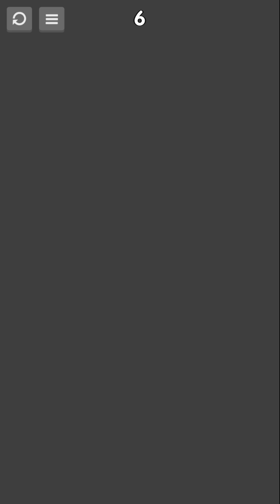Coolmath - Destroy numbers